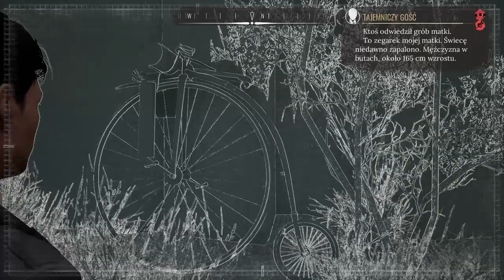Sherlock Holmes Chapter One 2022 01 19 15 10 14